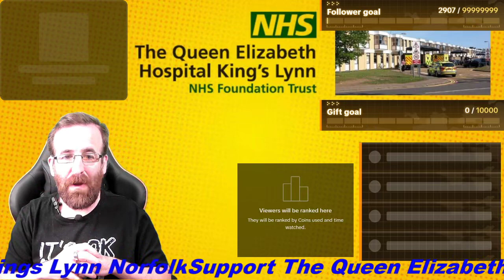LIVE PUB QUIZ QUESTION'S With GSS VIDEOS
Hello ladies and gentlemen I’m pleased to announce I have a link tree.
this link you see is my links-tree it will take you all to all my other social platforms & my merch shop & Amazon wish list So can I please ask you to take your time click & Checkout my other

My chosen Charity
The Queen Elizabeth’s Hospital Kings Lynn in Norfolk